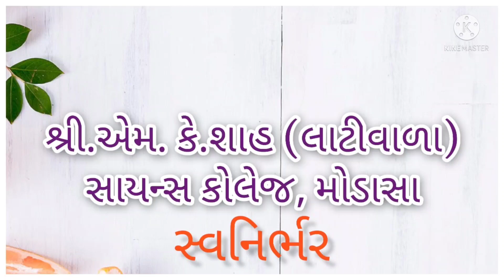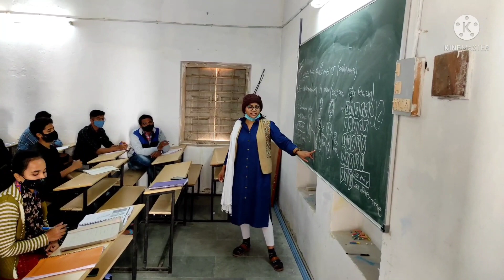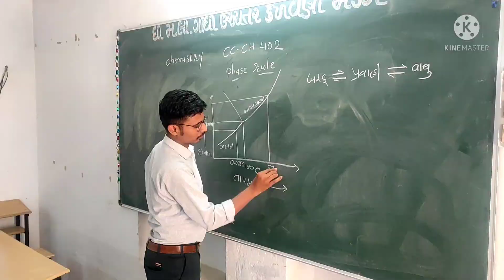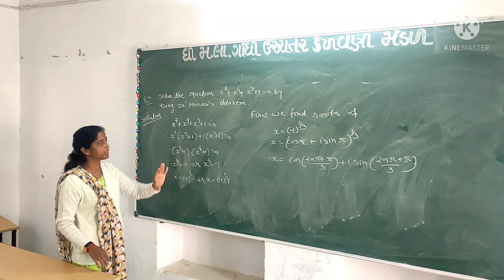M.K. SHAH (LATIWALA) SCIENCE COLLEGE ,MODASA